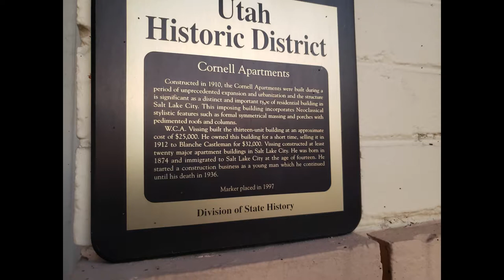Cornell Apartments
101 South 600 East, Salt Lake City, Utah

Constructed in 1910, the Cornell Apartments is one of over 180 “urban
apartments” built in Salt Lake City during the first three decades of the twentieth century, a period of unprecedented expansion and urbanization. Over 60 percent of those buildings are either listed or eligible for listing in the National Register. Urban apartments are significant under Criterion C as a distinct and important type of residential building in the city. Apartments are remarkably consistent with one another in terms of building plan, height, roof type, materials, and stylistic features. These and other characteristics mark them as a new and distinct type of early twentieth century residential building. Under Criterion A, urban apartments are significant for their association with the rapid urbanization of Salt Lake City during the 1890s-1930 period. The growth that took place during those decades spurred the construction of two opposing types of housing in the city: urban apartments and suburban homes. Suburban homes represent a rejection of urban conditions. Apartments, on the other hand, document the accommodation of builders and residents to the realities of crowded living conditions and high land values. They were a significant new housing option that emerged in response to the growth that transformed Salt Lake City into an urban center during the early twentieth century.

Constructed in 1910, the Cornell Apartments are a three-story brick building with a parapet roof, brick foundation, and modest Neo-Classical Revival/Colonial Revival styling. Ho significant alterations have been made to the building.
The Cornell is a variant of the “walk-up” type apartment building. The basic
walk-up contains six units, is three stories in height, one apartment deep and two units in width across the facade. It has a central entrance/stairway with two apartments opening off each landing. That basic plan is doubled on the Cornell; in essence the building is two walk-up apartments with a common side wall. Thus, the building is a narrow rectangular building with its broad side facing the principal street. The facade is symmetrical except for the northernmost section, where there are no windows on either side of the porches- -the lot was simply too small to accommodate those two bays on the facade. Instead, the apartments there protrude to the rear in order to provide living space of comparable size with the other units in the building. There are projecting, three-story front porches with classical columns and pedimented roof. On the rear there are frame service porches connected by open walkways and stairs. Some of the windows in the service porches have been covered with plywood, but they are essentially unaltered.

The building permit for the Cornell Apartments was issued on July 15, 1910, to W.C.A. Vissing, one of the most active developers of apartment buildings in Salt Lake City during the pre-World War I period. The estimated cost of the 13-unit building was $25,000.

Vissing acquired this property in January 1910 from the Loraine Investment
Company in exchange for the Arlington Apartments, located at 415 First Avenue.

As part of that deal he also obtained property at the corner of 800 East and 100 South where he built the Bernice Apartments in 1912.1 The Bernice and Cornell apartments are almost identical, though the Bernice has been altered in recent years.

Visaing owned this building for only a short time, selling it 1912 to Blanche
Castleman for $32,000. The building changed hands four times over the ensuing decade before being purchased by Jacob Bergerman in 1923. It remained in the Bergerman family through at least 1934.

W.C.A. “Andy” Vissing constructed at least 20 major apartment buildings in Salt Lake City during his career. Born in Denmark in 1874, he emigrated to the U.S. and Salt Lake City at the age of fourteen. He started in the construction business as a young man and continued until his death in 1936. He is credited as “one of the first local apartment house builders.” He constructed some of the largest apartments in the city, including the Hillcrest, Buckingham, Fairmont and Commander apartments. The first apartments he is known to have constructed were the LaFrance Apartments in 1905. That was also the first of several apartment projects in which he was involved with Covey Investment Company, another major developer and owner of apartments in Salt Lake City. Vissing was primarily a contractor, not an apartment manager, so he usually sold his apartment buildings soon after completing them in order to finance the construction of new apartments.